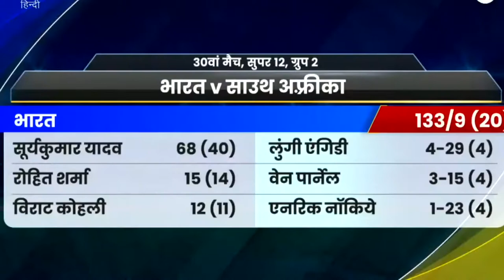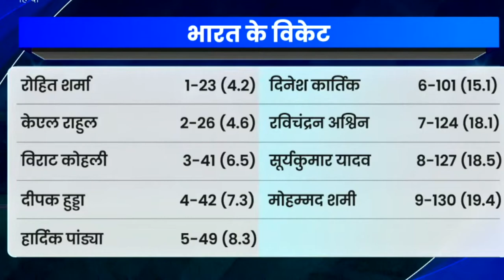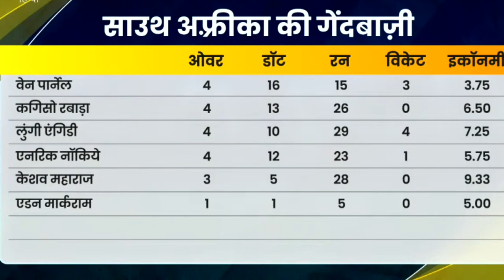भारत क्यों हरा ???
भारत क्यूँ हरा साउथ अफ़्रीका से ?